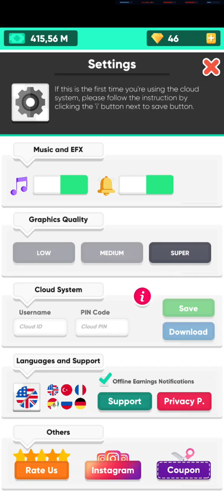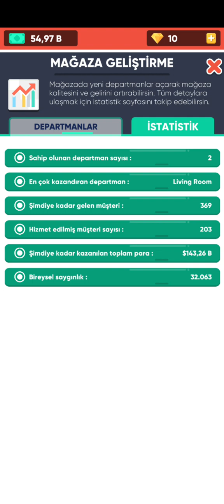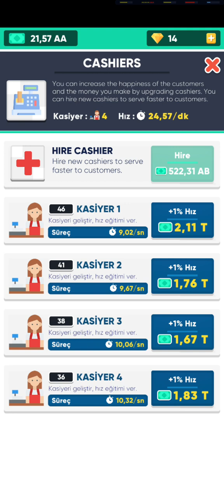Furniture Store Manager Mobile Game | Gameplay Android | Part #2 "All Idle Games"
Hi, this time I'm showing you the Furniture Store Manager mobile game.
All İdle Games